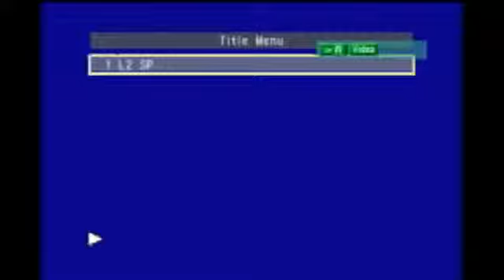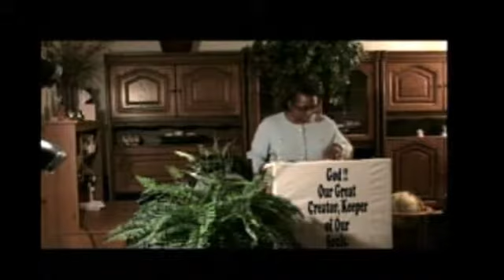How To Be Used In God's Kingdom